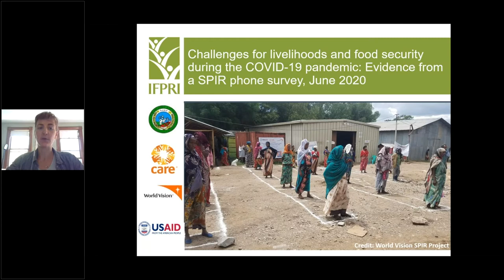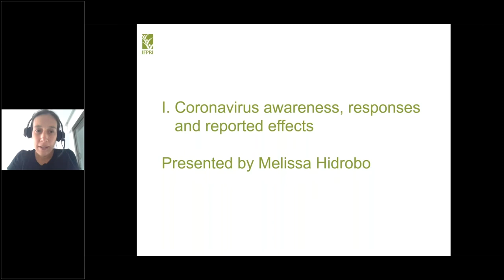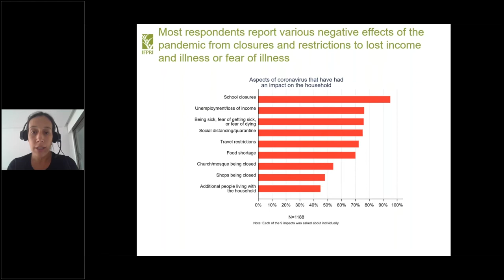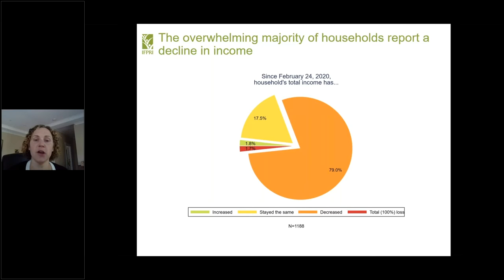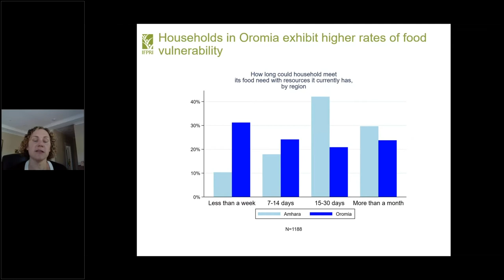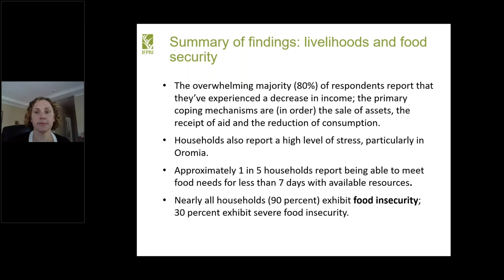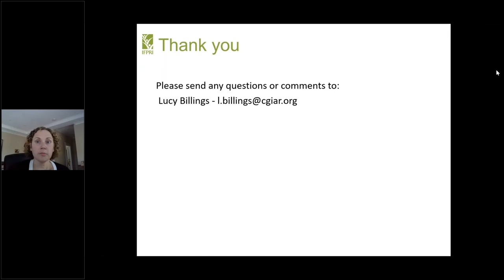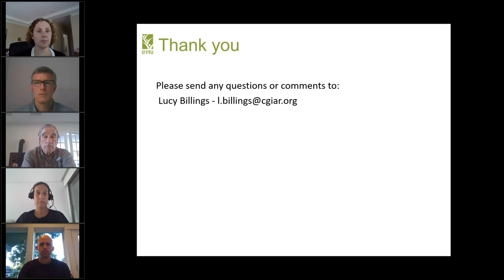SPIR Learning Agenda: Challenges for livelihoods and food security during the COVID-19 pandemic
PROGRAM:

• Opening remarks and overview of study design - Michael Mulford, Chief of Party  & Dan Gilligan, Deputy Division Director, PHND, IFPRI
• Coronavirus awareness, responses and reported effects - Melissa Hidrobo, Senior Research Fellow, IFPRI
• Changes in livelihoods and food security, access to assistance and experience of desert locusts - Jessica Leight, Research Fellow, IFPRI
• Access to assistance and experience of desert locusts - Harold Alderman, Senior Research Fellow, IFPRI
• Questions and answers - Lucy Billings, Senior Project Manager, IFPRI
• Closing remarks and plans for next COVID survey - Dan Gilligan, Deputy Division Director, PHND, IFPRI